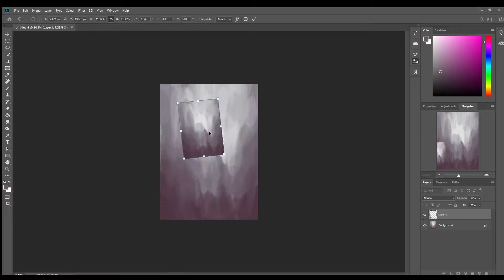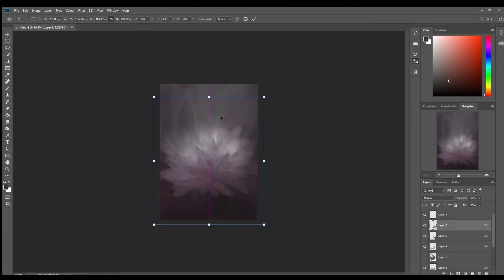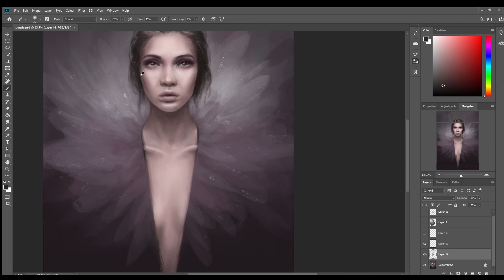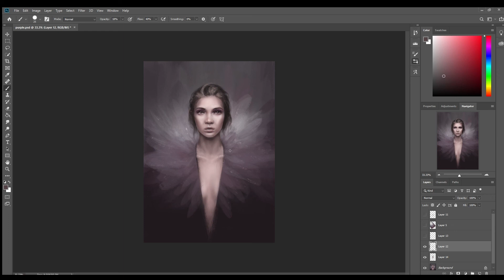Speed Painting Character Art Portrait "Purple"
I hope you all enjoy this one! And thank you for being a part of my videos!

For more content and early releases of my art follow me on